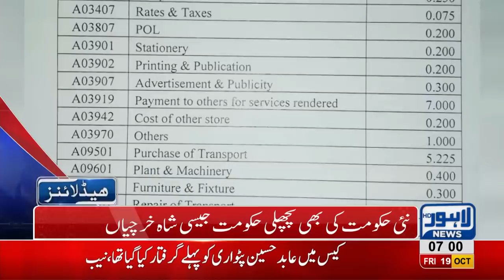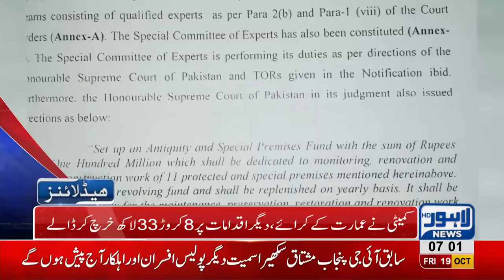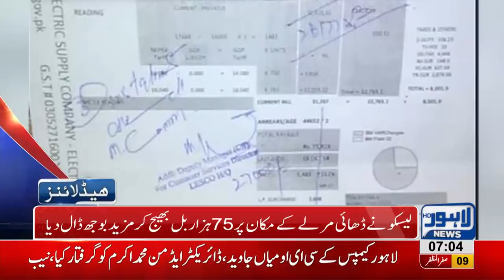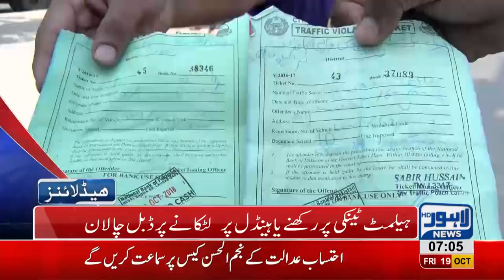07 AM Headlines Lahore News HD – 19 October 2018